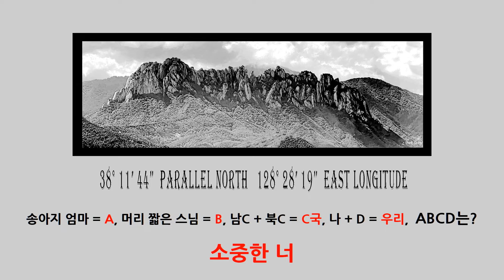[박시호의행복편지] 넌센스퀴즈